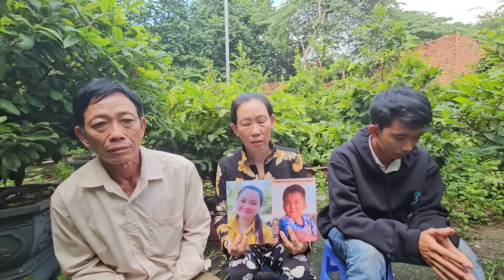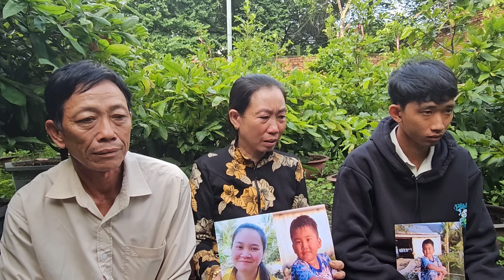Toàn Cảnh Gia Đình Chồng Quê Kiên Giang Tìm Con Dâu, Chồng Khờ Chỉ Biết Câm Nín